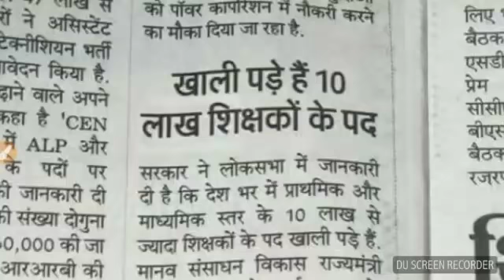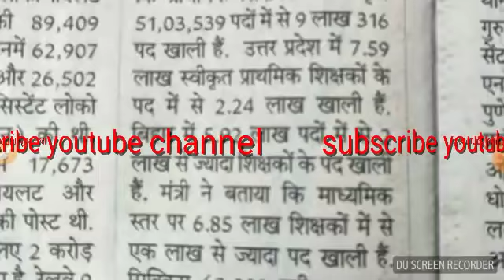10 lakh seats are vacant. Bihar teacher bahali 2018,Bahali August में शूरू होगी --Education minister